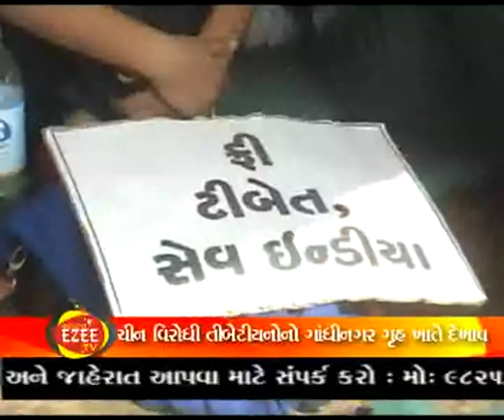TIBETIYAN EzeeTv 10 12 2012